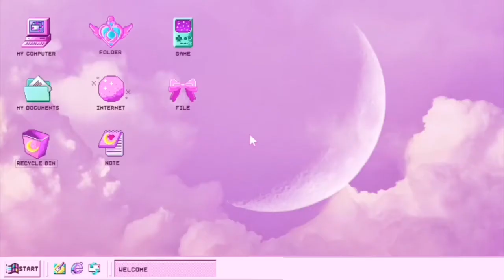Unboxing Mesita de casa betterware (para home office)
Mesita de casa betterware para laptop, escribir, tablet (idea para home office) aunque igual se puede usar para comida (cuando vez una película en tu camita UwU)

Precio normal: $500 MXN
Precio con promoción: $299 MXN

Mi opinión: compralo solo si te sale en el precio de promoción sino, mejor ahorratelo. Le doy un 8/10, ya que no es madera y los tubos que la sostienen no son sólidos totalmente (están huecos por dentro).